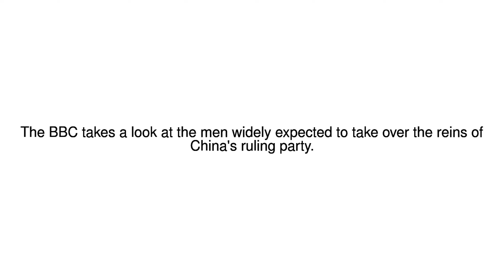News Update Red alert 08/10/17